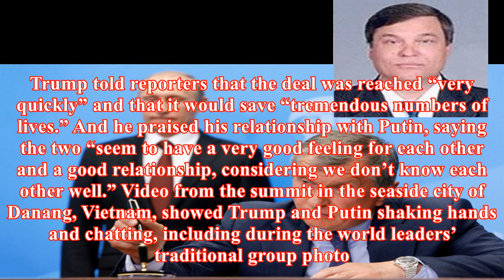Trump calls putin sincere, ex-us intelligence heads ‘hacks’